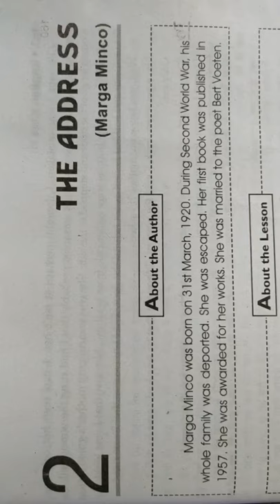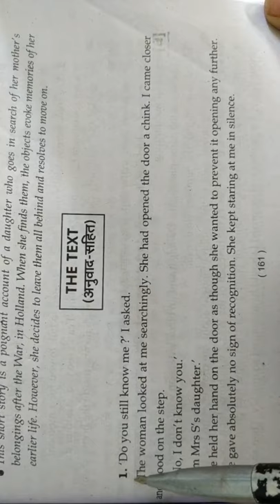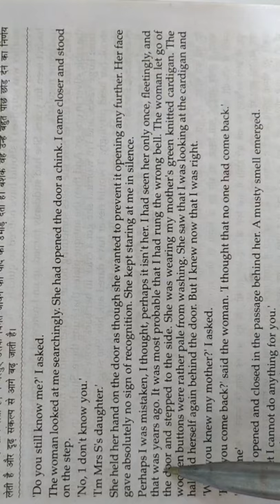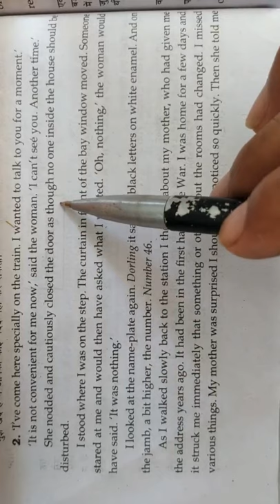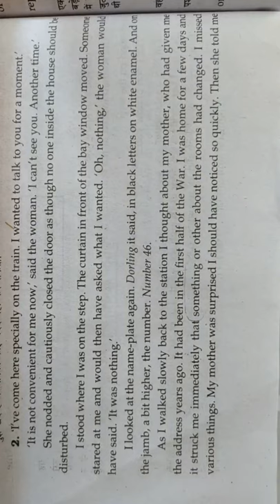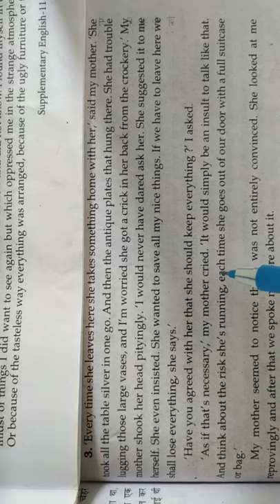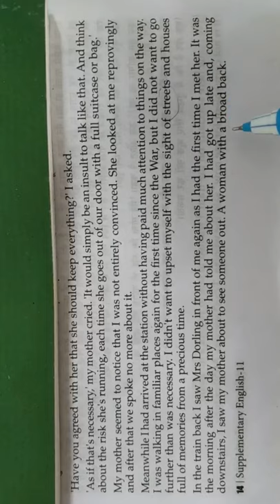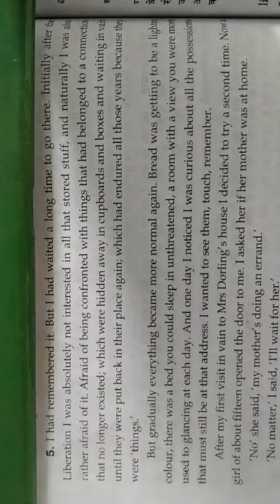Part-1 The Address written by-Marga Munko(Explanation in Hindi)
In this video the lesson "The Address"written by Marga Minco has been explained in hindi.